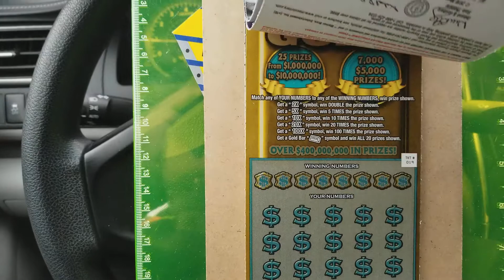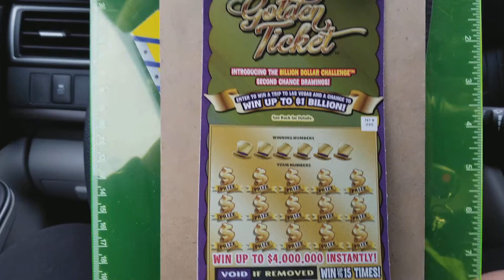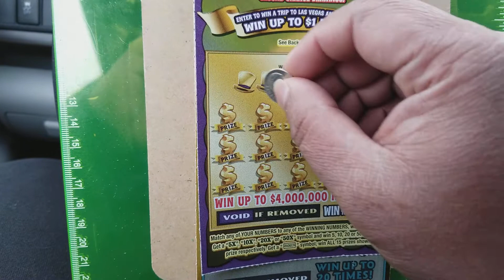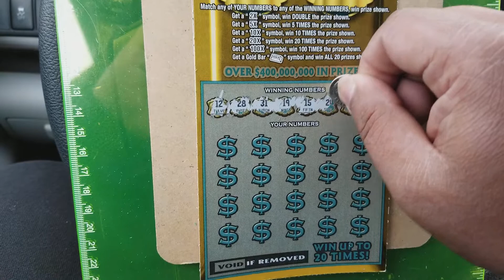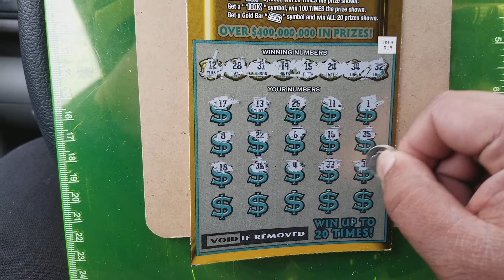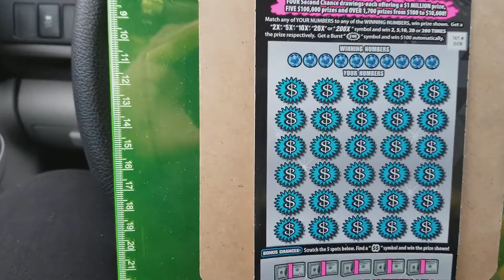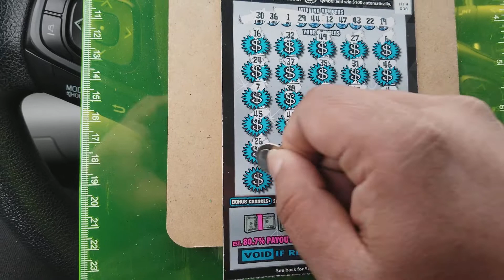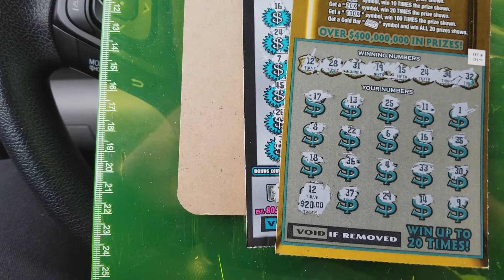Mass lotto session #114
Hey guys nash here with another mass lotyo session for you. Hope everyone is doing well. If you are new to the channel welcome. Till next time guys.